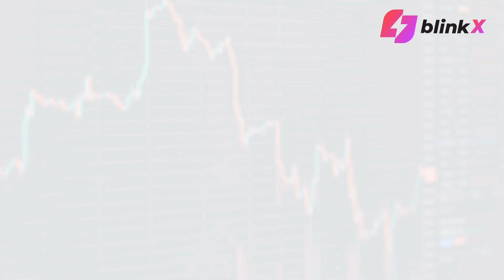M&M, LIC, ABB, Voltas and PB Fintech in the news | Pre-Market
Track all the important news updates from the Indian markets and around the globe in our daily pre-market news update to plan your investment strategy for the day.

Date:10.02.23